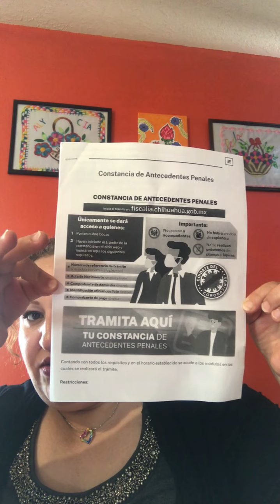Cita consulado ciudad Juárez Marzo 2022 trámites Antecedentes no Penales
antecedentes no penales # consulado # Ciudad Juarez tramites Grasias por ver comparte, da like 👍 y subscríbete 😘